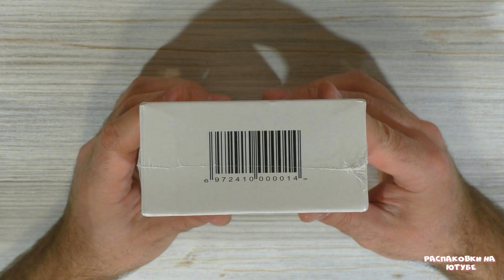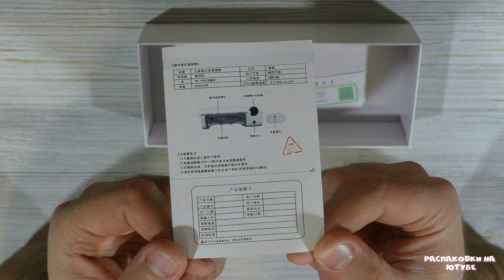Xiaomi youpin jjj. Стерилизатор зубных щеток xiaomi. Обзор.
Приветствую Вас друзья на канале «Распаковки на Ютубе»!

Сегодня у нас на обзоре Xiaomi youpin jjj ультрафиолетовый стерилизатор зубных щеток.

Стерилизатор зубных щеток xiaomi.